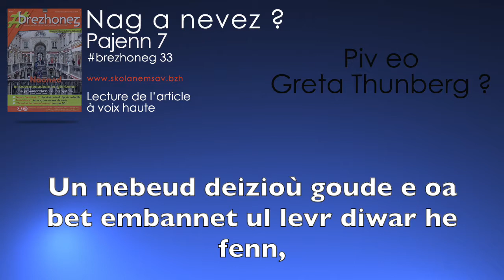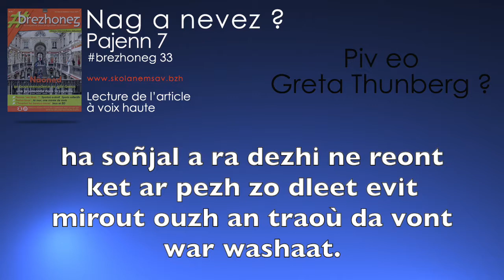brezhoneg 33 - Nag a nevez ? - Piv eo Greta Thunberg ?